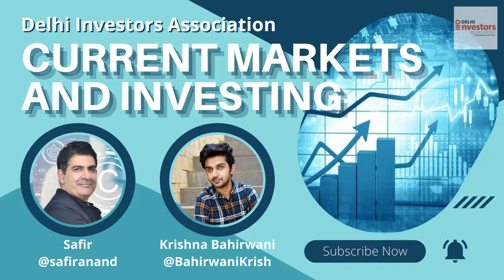Stock Markets & Investing with Safir | DIA | Wealth Podcasts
Speaker: Safir; Host: Krishna Bahirwani of Delhi Investors Association

Give a follow to the wonderful speaker & hosts on Twitter: @safiranand, @BahirwaniKrish & @Delhi_Investors